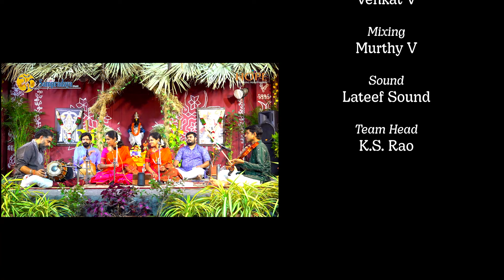Govardhanagiridhara by Akkarai Sisters (Subhalakshmi & Sornalatha)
Govardhanagiridhara

Vocals: Vid. Subhalakshmi & Vid. Sornalatha (Akkarai Sisters)
Violin: Sri Vittal Rangan
Mridangam: Sri Parupalli S Phalgun
Ghatam: Sri Mamillapalli Chandrakanth

Hope Advertising Pvt Ltd
109, Templeview Residency
Lakdikapool, Hyderaabd 500004